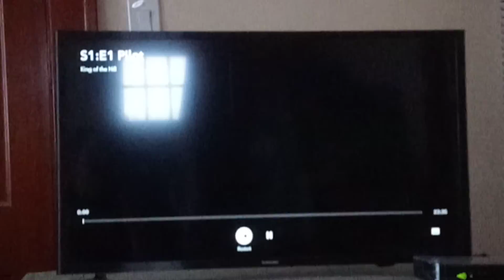King of The Hill Season 1 Pilot Theme Song Intro 🎶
From The Pilot Season 1 Episode of King of The Hill.